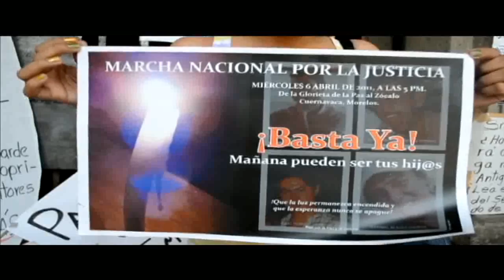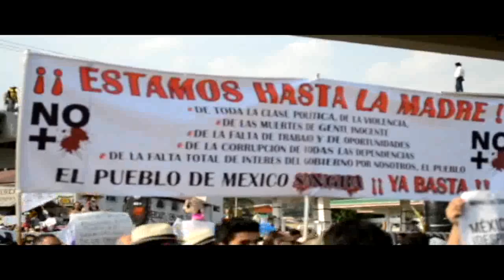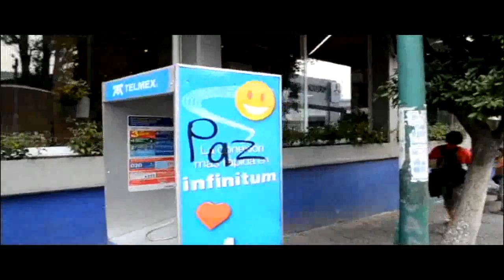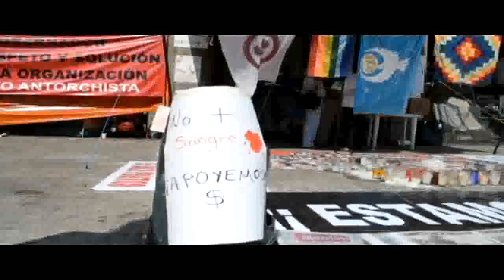No más sangre - Marcha por la paz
Miercoles 6 de Abril del 2011
en Cuernavaca, Morelos, México.